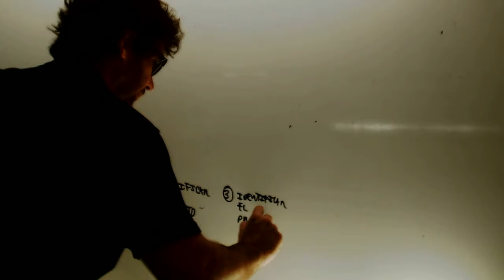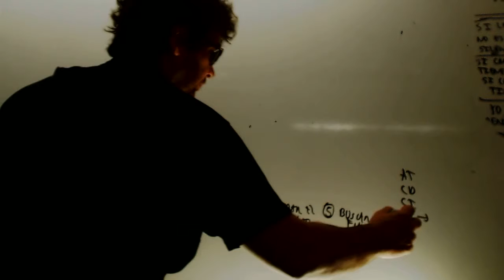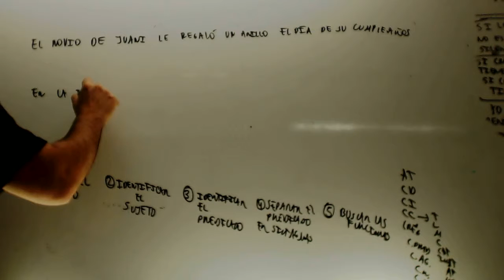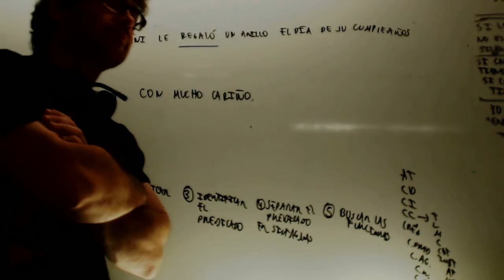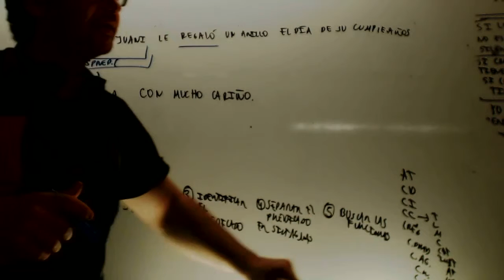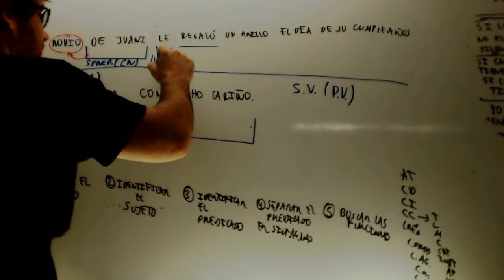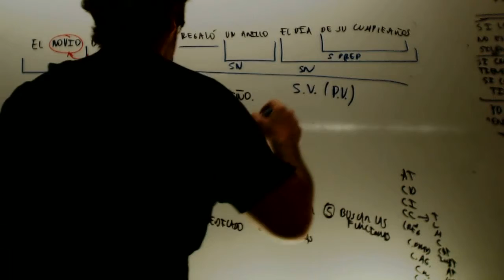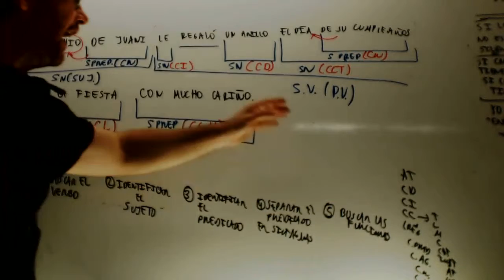Analisis de oraciones Pasos Lengua 2 ESO Academia Usero Estepona